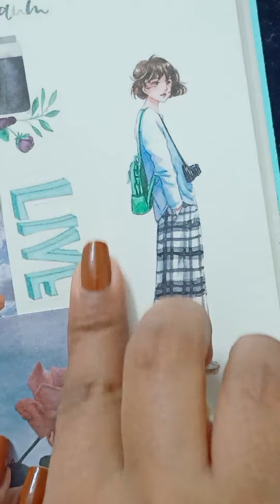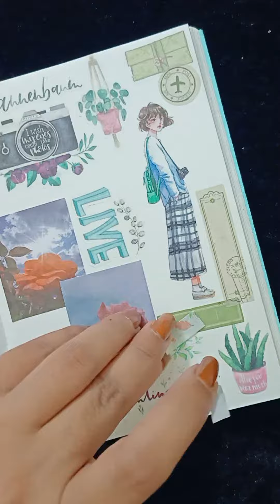Day -17 of Journaling...|| Aesthetic Journal...